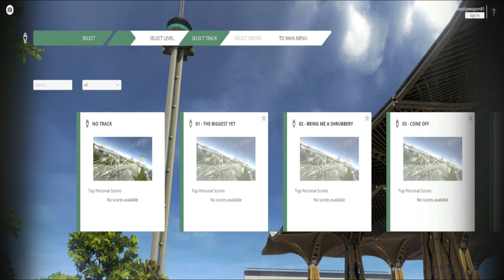DJI FPV - Lift Off Practice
Im about 2 hours in my Lift Off simulation training in preparation for my maiden flight.  All those time playing attack helicopter in Battlefield 3 game made my transition to manual flight easy.  I dont find it hard at all flying in manual :) Video also has custom DJI FPV HUD I will use in future vids.